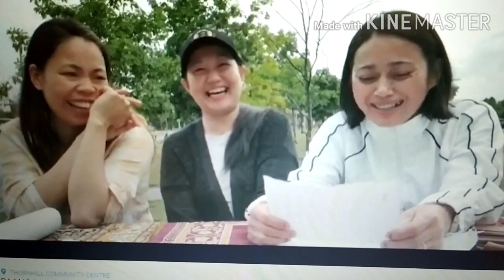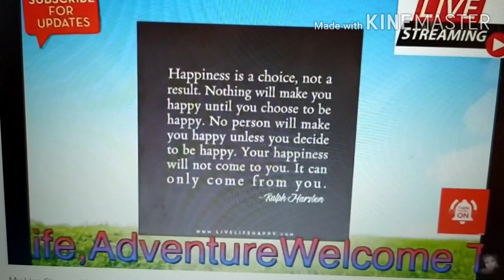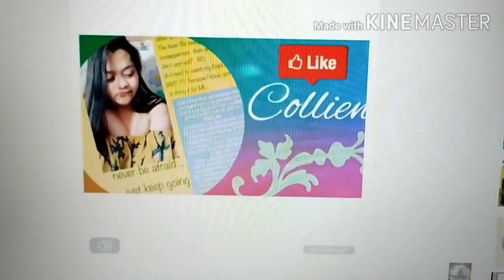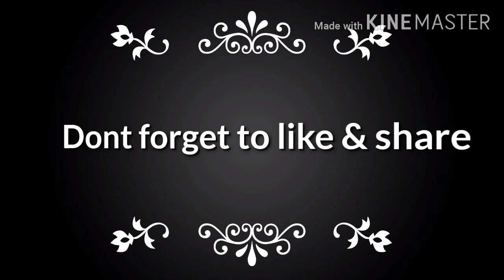MISS GAY PRESENTATIONS WITH ALL STAR CAST